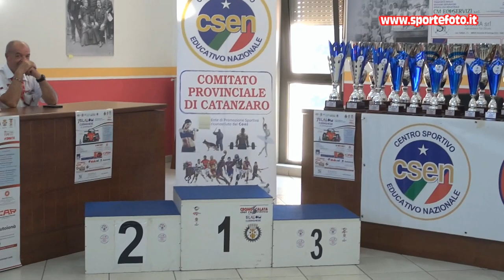Gianluca Lia - 7` Slalom Curinghese (CZ) 18-09-22